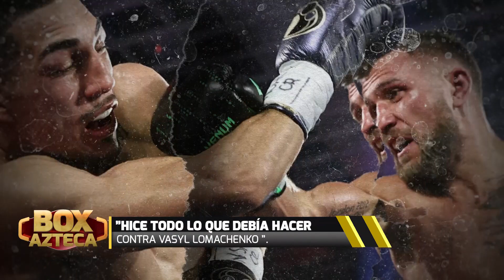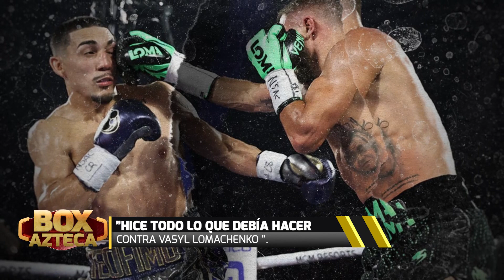Entrevista con Teófimo López: 'Seré el mejor del mundo' | Box Azteca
A días de su pelea ante Pedro 'Roca Campa, mostró Teófimo López su alto interés por chocar ante un tipo que propondrá desde que suene la campana. Pese a todo, López explicó que derrotará a su rival y continuará su camino para mostrarse como el mejor del mundo.

Este sábado no te pierdas la pelea por Box Azteca esté sábado 13 de septiembre por Azteca Siete a las 11:00 PM.